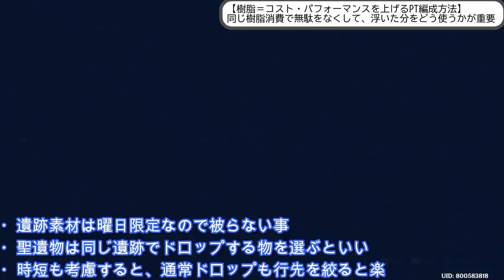原神 樹脂無駄をなくして最強へ！超コスパ編成でお金も時間も手に入れる！１０分で理解できる効率脳